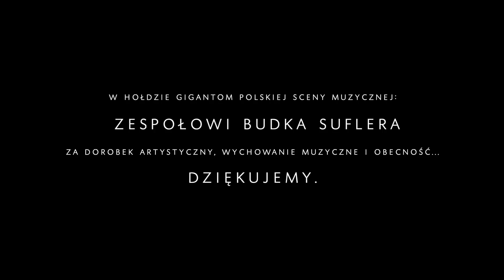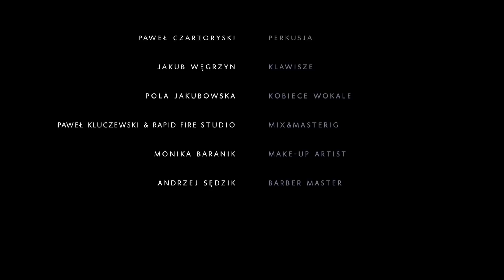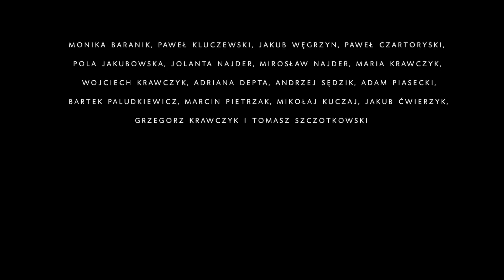Budka Suflera - Jest Taki Samotny Dom by Najder & Przybylski (COVER)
W hołdzie gigantom polskiej sceny muzycznej - zespołowi Budka Suflera - za dorobek artystyczny, wychowanie muzyczne i obecność... dziękujemy.

Autorzy utworu: Romuald Lipko / Krzysztof Cugowski
Autorzy aranżacji coveru: Sebastian Najder & Paweł Przybylski

"(...) A po nocy przychodzi dzień, a po burzy spokój
Nagle ptaki budzą mnie, tłukąc się do okien
(Znowu szary, pusty dom, gdzie schroniłem się)
(I najmilsza z wszystkich, wszystkich mi - na witraża szkle) (...)"